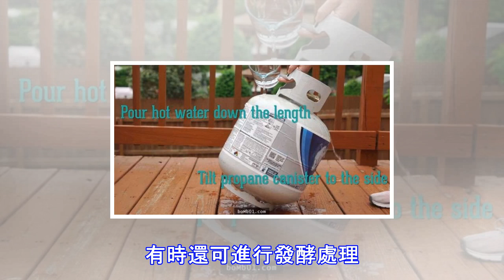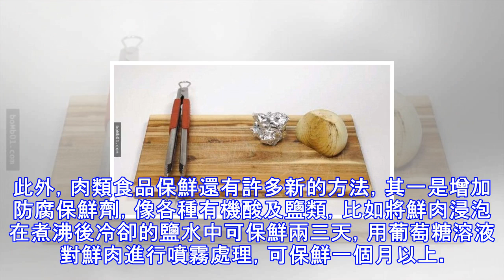他烤肉時竟然把「冰塊」鋪在上面！原以為他在鬧，但最後朋友們咬下去的那刻全都嚇傻了！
中秋節要到了，每到中秋節就是烤肉的好季節。通常你跟三五好友約烤肉時你是扮演什麼角色呢？負責生火、負責烤、還是負責吃而已呢？現在小編來提供你一些烤肉時需要的小訣竅，讓好食材都發能發揮他最獨特的味道。其實都很簡單唷，只要你跟著做，你就會發現其實要變成烤肉高手一點也不難！1.先切幾片檸檬片在烤架上，再把魚肉放在上面一起烤，不僅味道佳，這樣也能讓肉片不會黏在烤盤上。2.烤肉排時將奶油或是冰塊放在上面，這樣烤出來的肉排就會有水份，不會太乾！3.竹籤先浸泡15-20分鐘，接著在上面串烤肉和蔬菜就不會滑落下來了！以下來一起看影片吧～這些烤肉中需要注意的小細節，可以讓你變烤肉高手！！鮮肉保鮮方法用浸過醋的濕布...